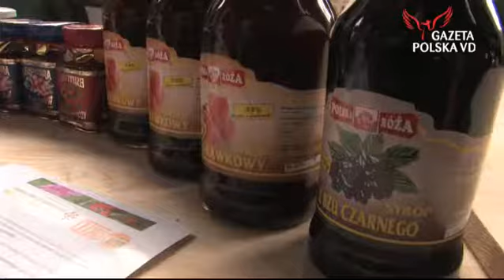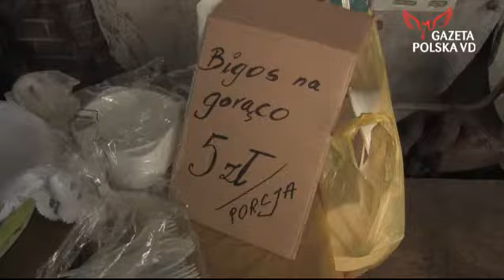Uratuj rolnika, czyli jarmark Radia Wnet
W minioną sobotę w byłych zakładach "Koneser" przy ul. Ząbkowskiej w Warszawie, po raz kolejny, odbył się Jarmark Radia Wnet. Tym razem impreza była połączona z 4 urodzinami radia. Odwiedzający mogli kupić produkty spożywcze, wytworzone przez polskich rolników i producentów. Jarmark odbywa się cyklicznie w każdą sobotę, w godz 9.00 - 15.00.